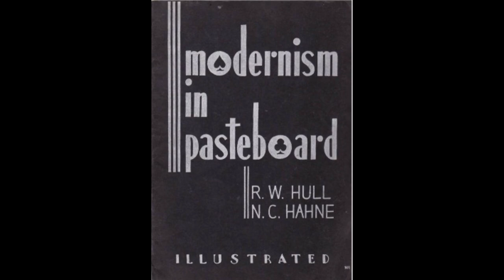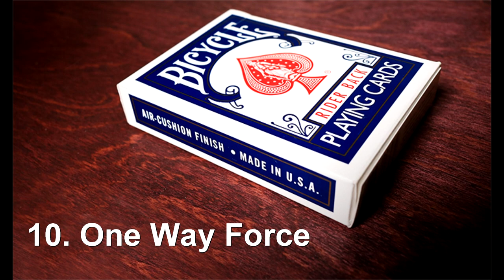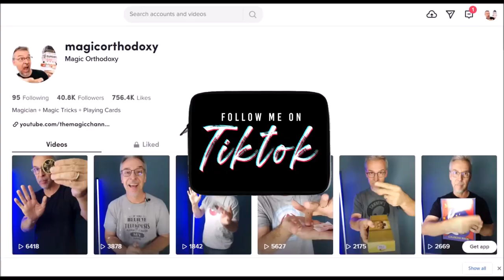Magic Question: What is the best MAGIC TRICK deck?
Magic Orthodoxy Opening Title Plate:
Magic Tricks
Best Magic
Easy Magic
Learn Magic